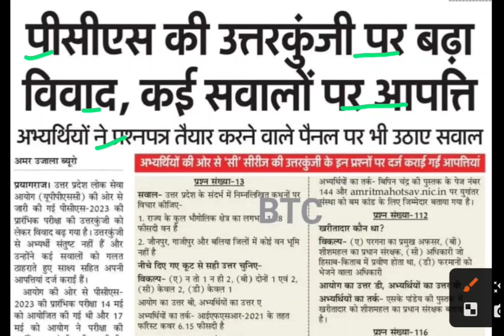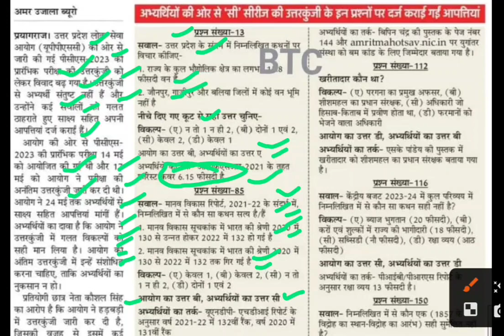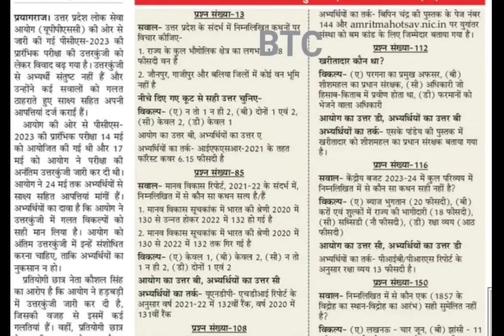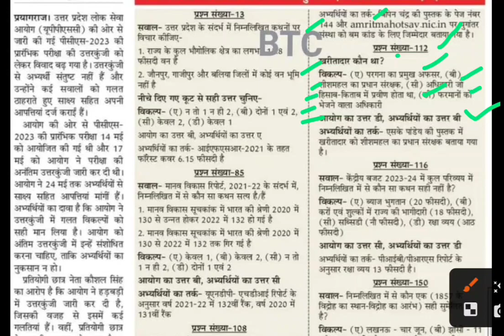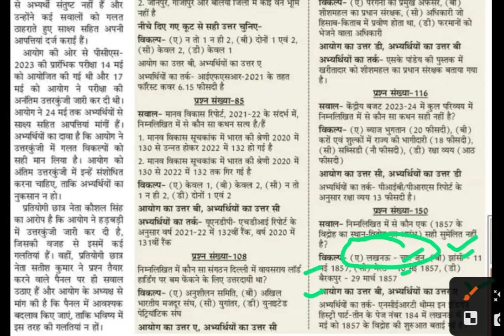पीसीएस की उत्तर कुंजी पर बड़ा विवाद,uppsc answer key latest news,uppsc latest update,uppsc 2023 news